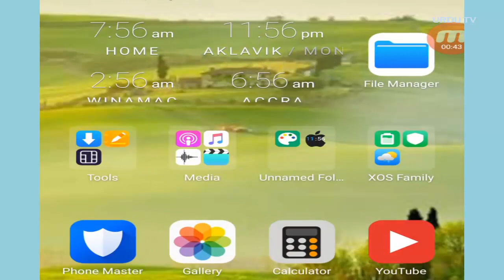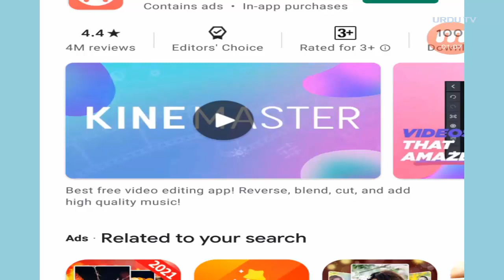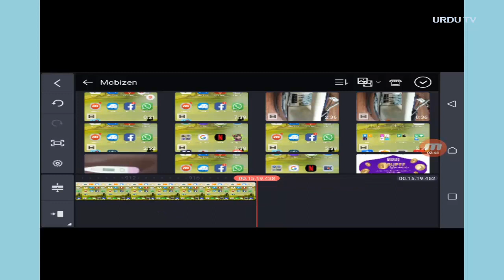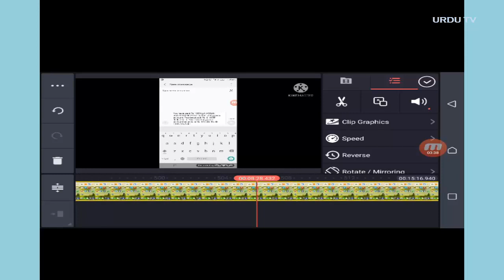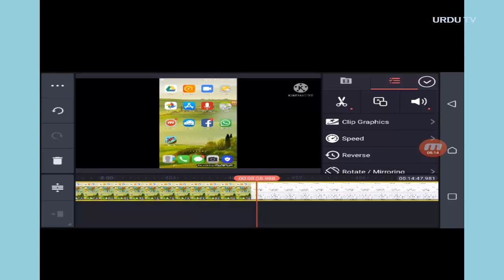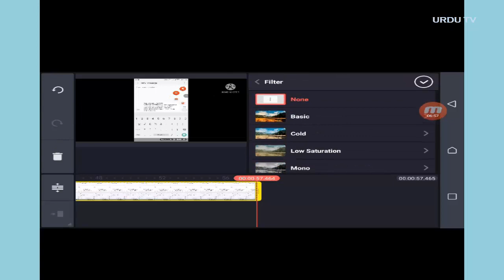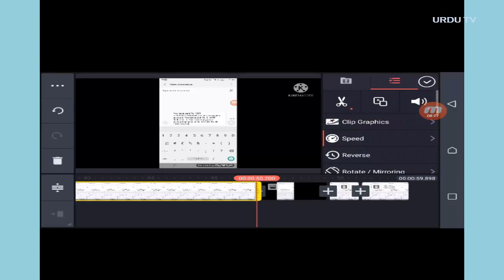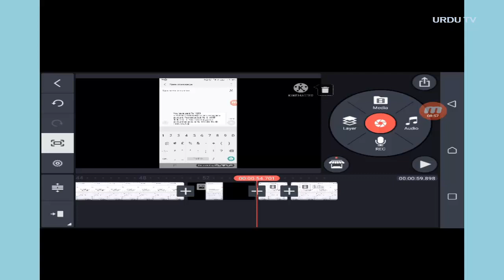How To prepare Edit Upload Your Youtube Videos with mobile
How To Edit Upload Your Youtube Videos with mobile
With Only 1 Mobile Phone How To Edit Upload Your Youtube Videos
with only moble you can prepare youtube videos also edit and upload it by using kine master software